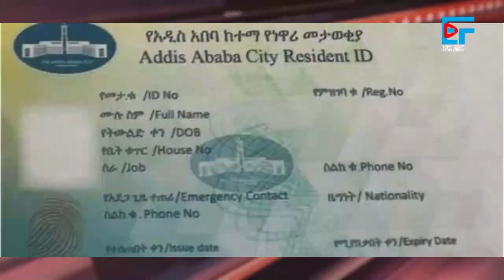የህውሓት ስራ አስፈፃሚ አዲስአለም ባሌማ ተያዙ፣ ጄነራል ባጫ ስለጥቃቱ፣"ኤርትራ ወረረችን" ዶ/ር ደብረጽዮን፣ፕ/ር መረራ ስለጦርነቱ| ETHIO FORUM